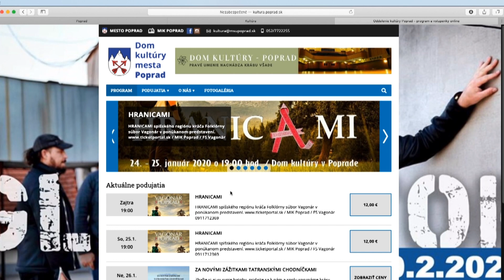Mesto Poprad spustilo online predaj vstupeniek